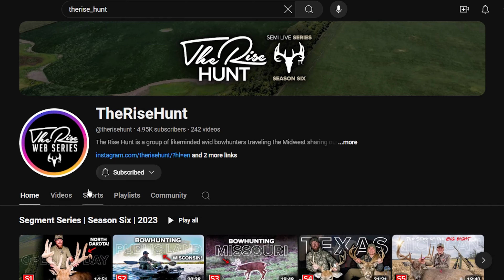Celebrating 10 Years! Tyler & Zack's Food Plot Prep for Fall Hunting Season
We're thrilled to celebrate our 10th anniversary with our hunting show! Thank you to all our viewers for your incredible support and enthusiasm over the years. Your dedication has made this journey unforgettable, and we're excited to bring you even more great content shortly in our Segment Series Season 7!

In this video, follow along with Tyler and Zack as they head to their small-acre hunting properties in Michigan to gear up for the upcoming fall hunting season. Watch them spray their food plots in preparation for planting brassicas and clover in a couple of weeks. It's hard work in the summer, but it promises better success this hunting season.

Words cannot express how thankful we are for our viewers and partners who support us and make this all possible. We are truly blessed. Thank you all.

-White Gold Deer Feed
-B3 Archery
-Sunrise Archery

Share it with a buddy if you enjoyed this hunt! We appreciate it a ton! God Bless.